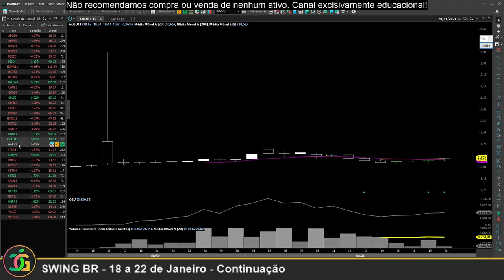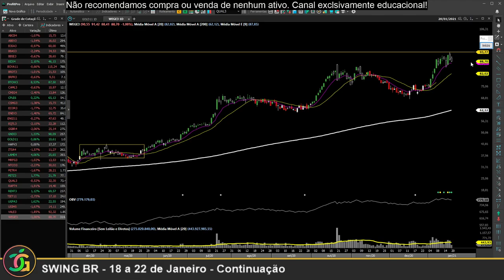SWING BR - 18 a 22 de Janeiro - Continuação